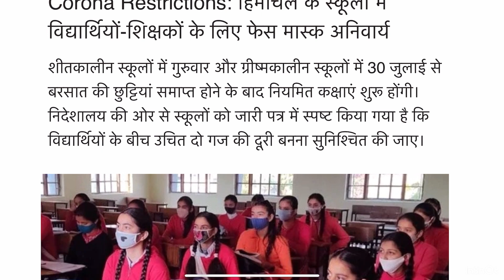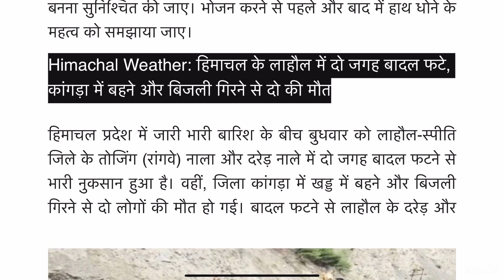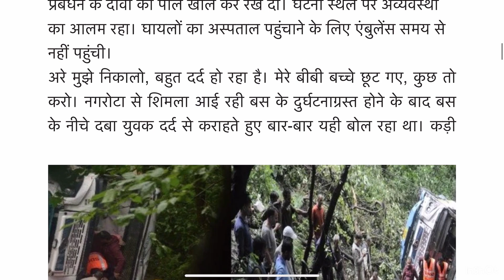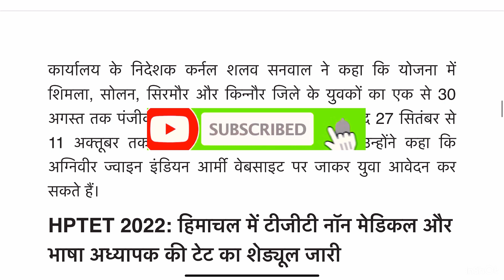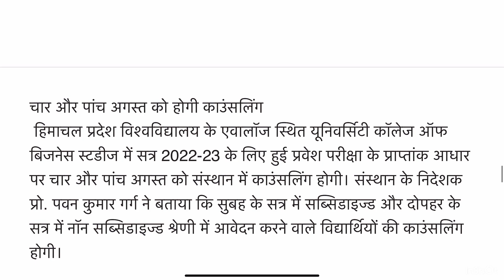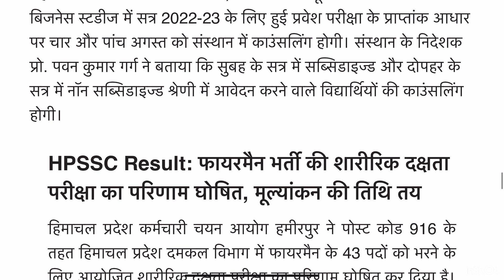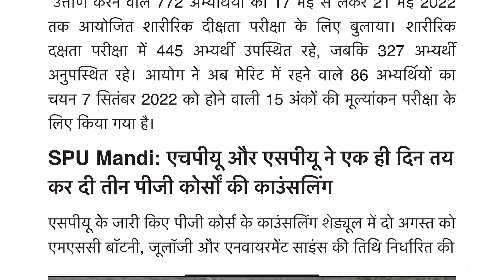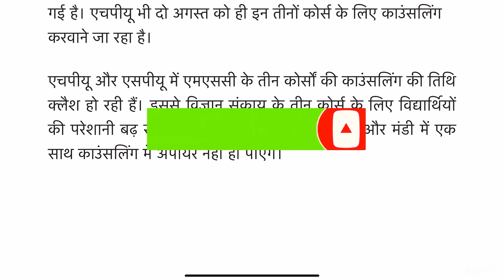Himachal news updates || 28 July update || newspaper highlights Daily news